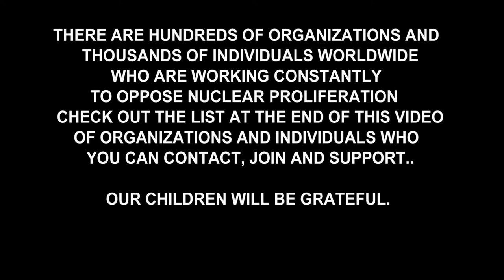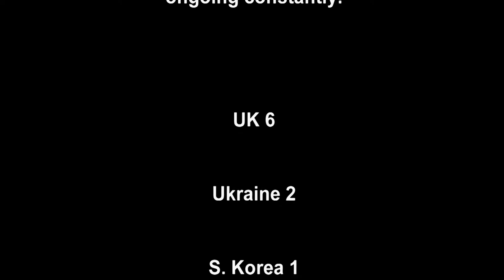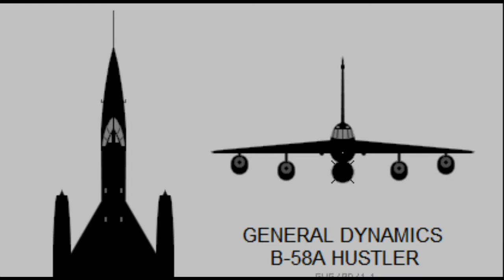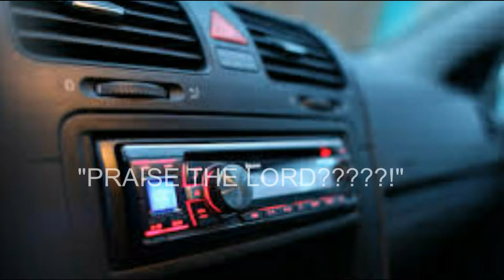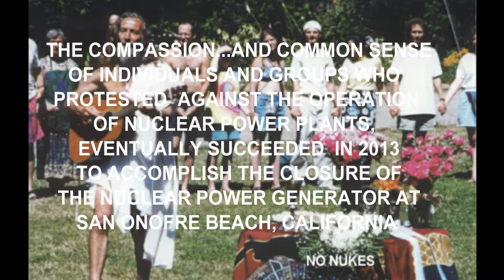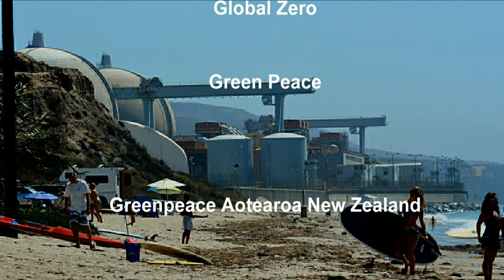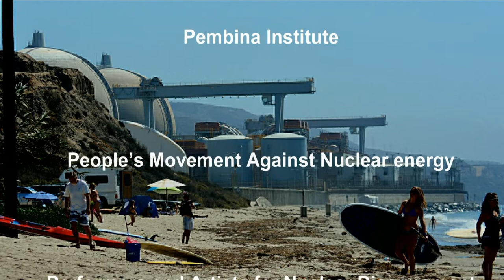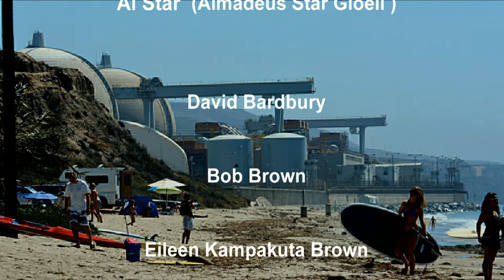RESCUE MISSION (original) by A. Star,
a protest song against nuclear proliferation.  a comprehensive list of organizations for a nuke free worldAlliance for Nuclear Accountability
Alliance for Nuclear Responsibility
Anti-nuclear Alliance of Western Australila
Arms Control Association
Australian Conservation Foundation
Australian Greens
Aistralian Nuclear Free Alliance
Bellona Foundation
Beyond Nuclear
Campaign Against Nuclear Energy
Campaign for Nuclear Disarmament
Canadian Coalition for Nuclear responsibility
Canadian Voice of Women for Peace
Christian CND
Citizens’ Nuclear Information Center
Clamshell Alliance
Coalition for Nuclear Power Postponement
Committee for a Nuclear Free Island
Committee for Non-Violent Action
Committee for Nuclear Responsibility
Conservation Council of South Australia
Council for a Livable World
Critical Mass
Cumbrians Opposed to a Radioactive Environment
Cycle Against the Nuclear Cycle
Don’t Make a Wave Committee
Earthlife Africa
East Coast Solidarity for Anti-Nuke Group
Economists for Peace and Security
Energy Fair
Energy Probe
Energy Science
European Nuclear Disarmament
Everybody For a Nuclear Free Future
Friends of the Earth
Global Security Institute
Global Zero
Green Peace
Greenpeace Aotearoa New Zealand
Greenpeace Austraila Pacific
INFORSE-Europe
Institute for Energy and Environmental Research
International Campaign to Abolish Nuclear Weapons
International Network of Engineers
International Physicians for the Prevention of Nuclear War
Koeberg Alert
Klimaat-en vredesadtiegroep Pimpampoentie
Kupa Piti Kungka Truta
Labour CND
Legambiente
Low Level Radianton Campaign
MEDACT
Medical Association for Prevention of War
Mineral Policy Institute
Musicians United for Safe Energy
Natural Resources Defense Council
Nevada Desert Experience
Nevada Semipalatinsk
New England Coalition
No Nukes Group
No New Nukes Y’all
No To Nuclear Weapons
One Less Nuclear Power Plant
Nuclear Age Peace foundation
Nuclear Control Institute
Nuclear Disarmament Party
Nuclear Free World
Nuclear Information and Research Service
Nuclear Operations Watch Port Adelaide
Nuclear Threat Initiative
Nuke Watch
Oak Ridge Peace and Environmental Alliance
OPANAL
Operation Gandhi
Parlimentarians for Nuclear Non-Prliferation and Disarmament
Pax Christi International
Peace Action
Peace Boat
Peace Organization of Australia
Pembina Institute
Rescue Mission  (original)  by Almadeus Star
Backup by Robert Lund, Nolan McSparran, Fabrizio Cavallaro

People’s Movement Against Nuclear energy
Performers and Artists for Nuclear Disarmament
Physicians for Social Responsibility
Plowshares Movement
Public Citizens Energy Program
Pugwash Conferences on Science and World Affairs
Rocky flats Truth Force
Sayonara Nuclear Power Plants
Scientists Against Nuclear Arms
Scottish campaign for Nuclear Disarmament
Seeds of Hope
Shad Alliance
Sierra Club
Scientists for Global Responsibility
Socialists International
Soka Gakkai
Sortir ju Nucleaire  (France and Canada)
Stop Rokkasho
The ATOM Project
The Australian Institute
The Ribbon International
The Seneca women”s Encampment for a Future of Peace and Justice
The Sustainable Energy and Anti-uranium Service Inc.
Top Level Grouop
Trident Ploughshares
Two Futures Project
The Wilderness Society
Union of Concerned Scientists
United Nations Office for Disarmament Affairs
White House Peace Vigil
Women Against Nuclear Energy
Women from Fukushima Against Nukes
Women Strike for Peace
Women’s Action for New Directions
Woman’s Action for Nuclear Disarmament’
Women’s Party for Survival
Women’s International League for Peace and Freedom
World Disarmament Campaign
World Information Service on energy
World Union for Protection of Life